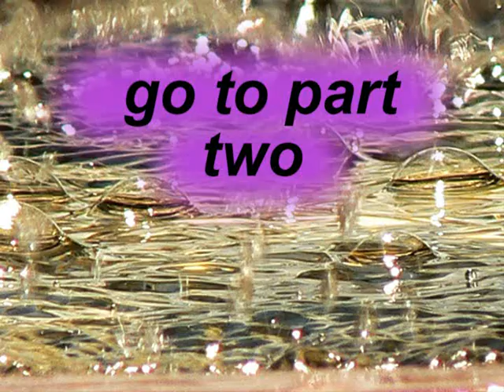LE 16 ENERGIE FONDAMENTALI DELL'UNIVERSO part 1 of 7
Durante questo seminario, tutte le 8 paia di archetipi saranno esplorate a livello esperenziale, cosi che ognuno possa avere lidea chiara di quando queste forze del Universo sono in equilibrio e cosa accade quando invece non lo sono. Gli Odus dell Ifa sono le 256 energie che si manifestano nell universo. Sono conosciute nellantico sistema dellIfa da migliaia di anni. In questo seminario lavoreremo con gli Olodus: i 16 Odus principali che, quando seminati, creano il livello sucessivo di 256.